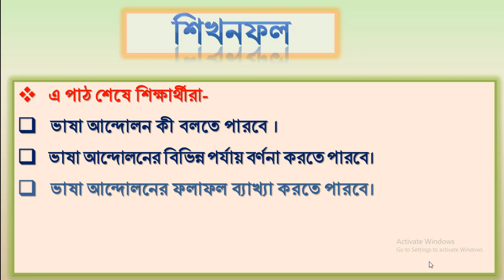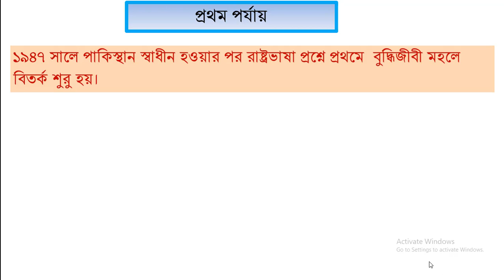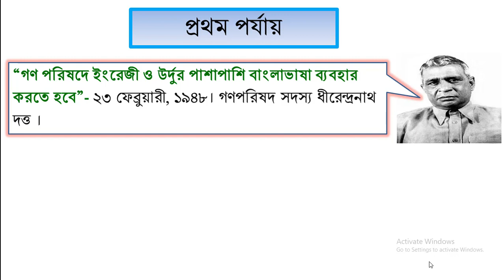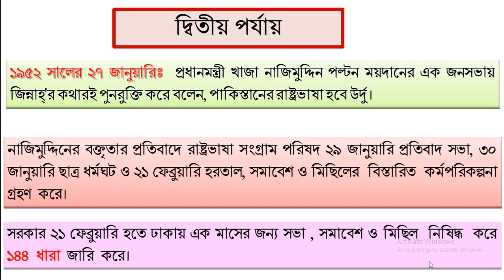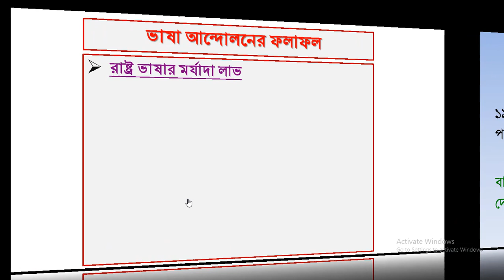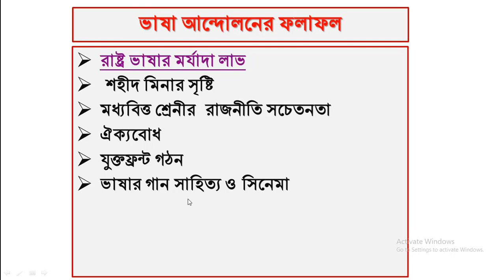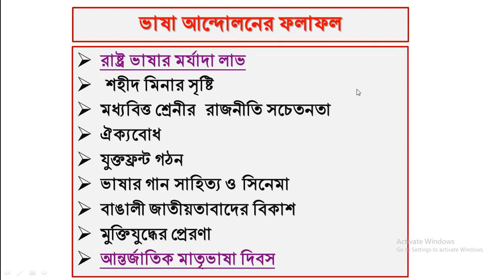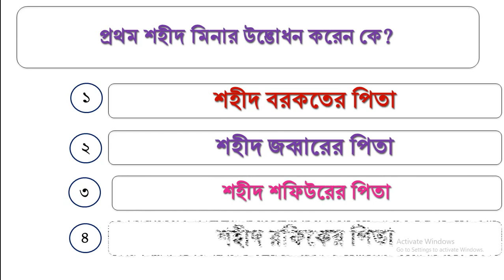ভাষা আন্দোলন, language movement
ভাষা আন্দোলনের কারন, প্রভাব ও ফলাফল।

 মাল্টিমিডিয়া ক্লাসের ভিডিও ভার্সন।

ভাষা আন্দোলন, ৫২'র ভাষা আন্দোলন, ১৯৫২ সালের ভাষা আন্দোলন  ভাষা আন্দোলনের পটভূমি, ভাষা আন্দোলনের কারন  ভাষা আন্দোলনের ফলাফল  একুশে ফেব্রুয়ারি  ২১ শে ফেব্রুয়ারি, আন্তর্জাতিক মাতৃভাষা দিবস  শহিদ দিবস, পৌরনীতি ও সুশাসন ২য় পত্র  ভাষা আন্দোলনের ইতিহাস, 21 february, international mother language day  ভাষা দিবস, language movement  ভাষা আন্দোলন কি, ভাষা আন্দোলন ১৯৫২,